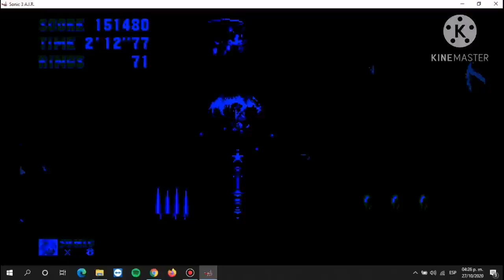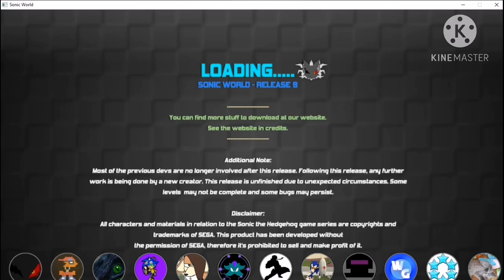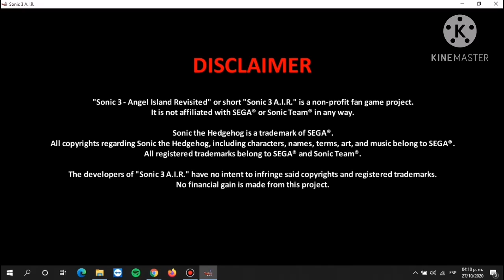Sonic 3 | Capítulo 1 | (y continuación de la derrota de El vídeo pasado)